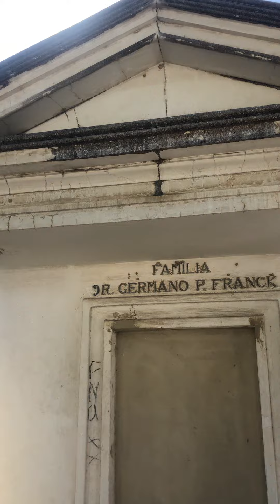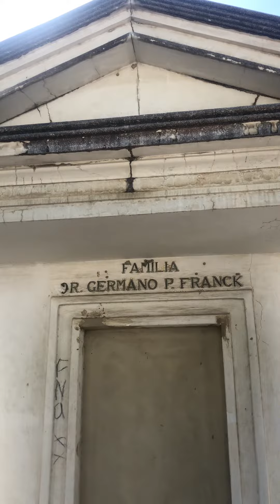Mausoléu do Engenheiro Germano Franck